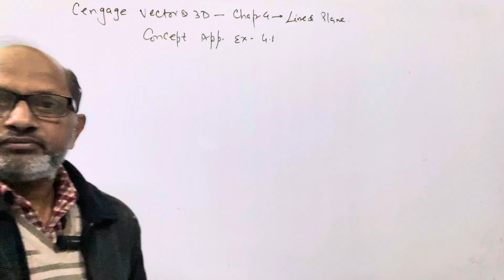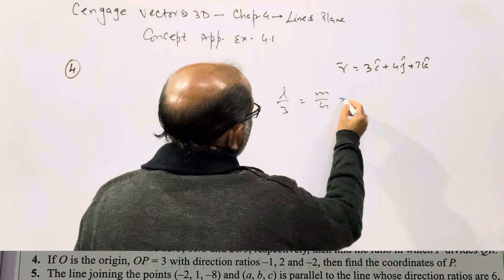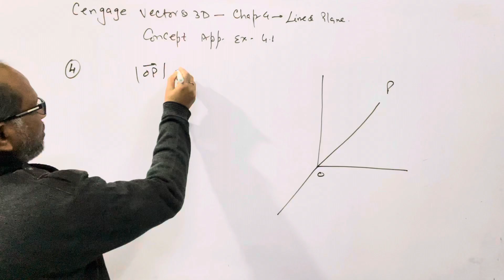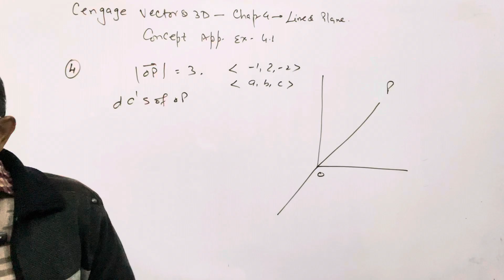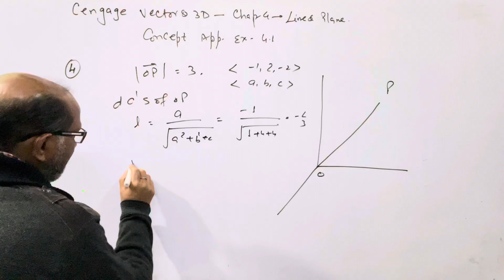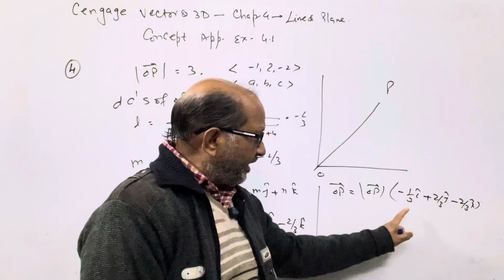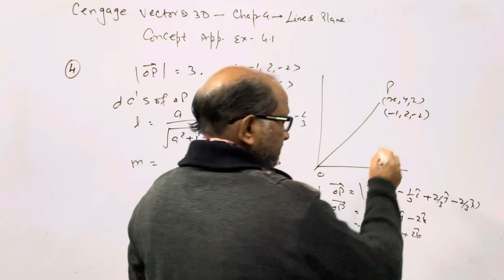Cengage Vector & 3D, Sol.,Chap.(4 ), “ Line & Plane “Concept Application Ex.4.1 ( Que.# 04 )IIT JEE.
Cengage Vector & 3D, Sol.,Chap.(4 ), “ Line & Plane “Concept Application Ex.4.1 ( Que.# 03 )IIT JEE.@AtmaAcademy

In this video I have explained the " Line & Plane ". I have given the complete solution of concept Application Exercise 4.1, Question No.  # 03